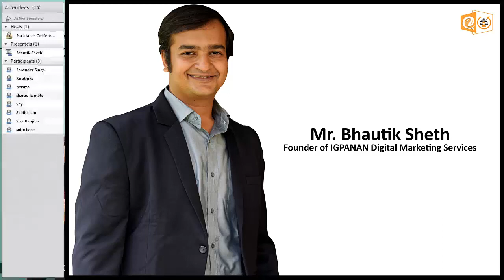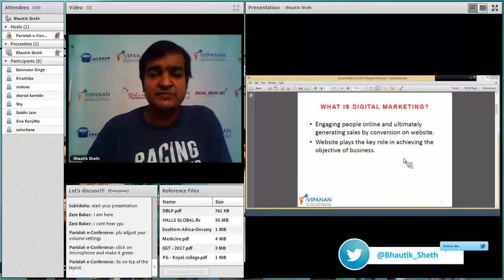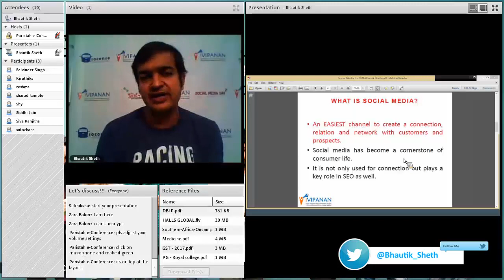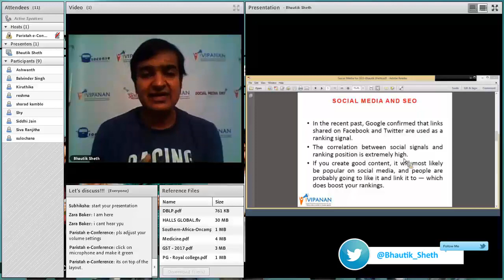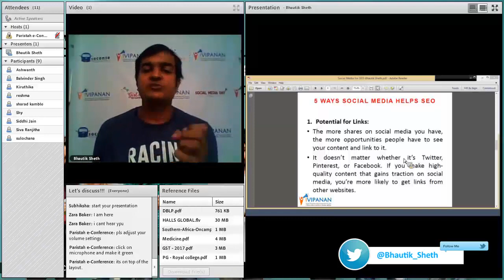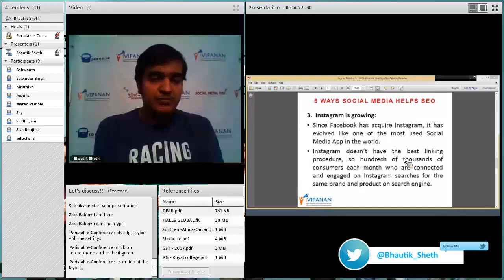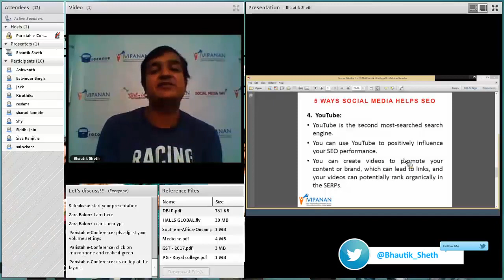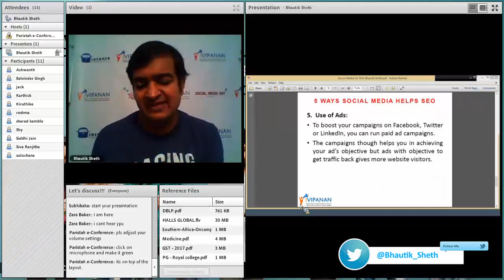Mr. Bhautik Sheth | Speaker | India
A Speaker at the Global Digital Marketing Summit 2017 on the topic “Social Media for SEO"

GDMS1_SHE